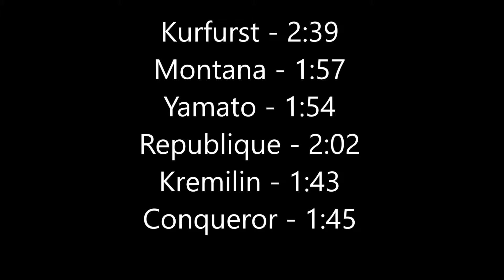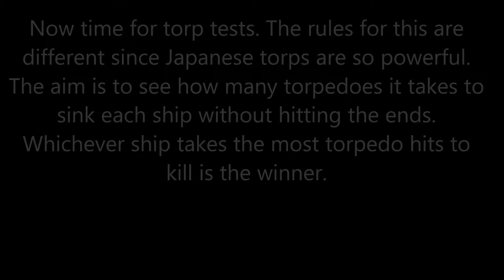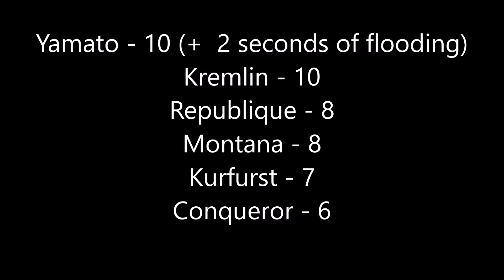WoWS Zao He and Torpedo tests on all T10 BBs as of 0.8.8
Today I've got another torpedo and He test. This time it's my newest Heavy cruiser, the Zao. I found a new way to mash both videos into one video less than 20 minutes long and decided not to have me speaking over as it makes things a bit slower and takes it longer to edit.  I hope you still enjoy!